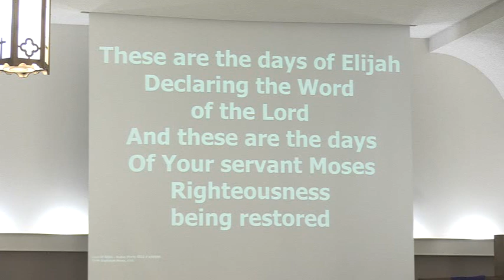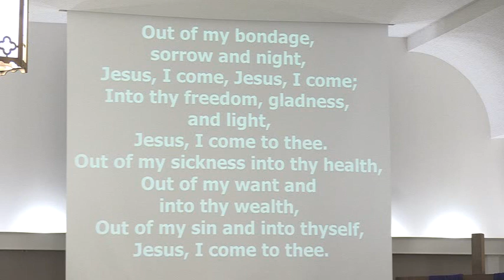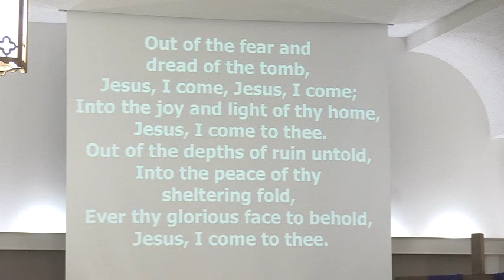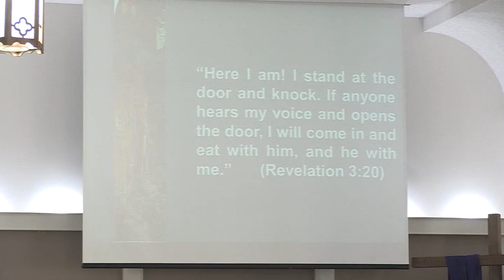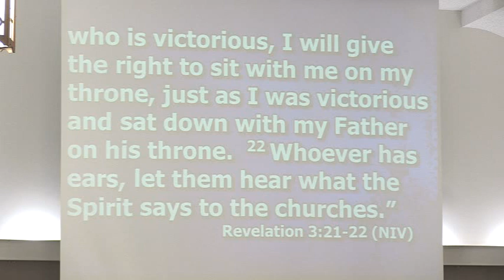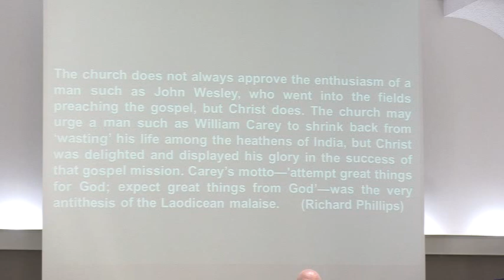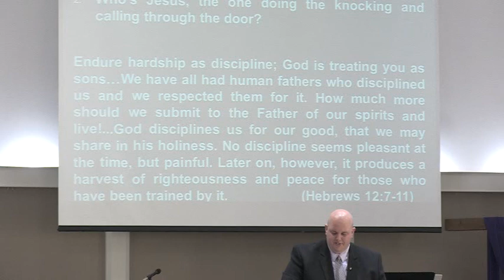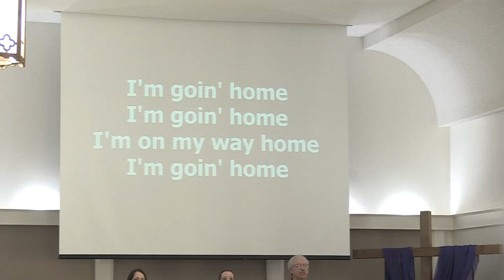3-19-23 Worship Service-Pastor Dan De Graff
Scripture: Revelation 3:14-22
Sermon Title: He's Knocking, Is Anyone Home?